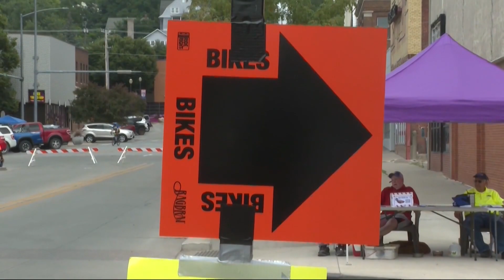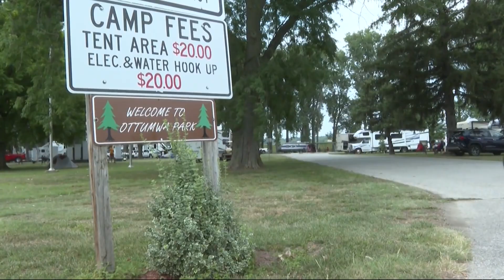Businesses in Ottumwa experienced a substantial boost in revenue thanks to RAGBRAI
When RAGBRAI passed through Ottumwa two months ago, local vendors, restaurants, and businesses saw a significant boost in revenue.

The influx of thousands of cyclists and visitors created a surge in demand for food, drinks and services, with eateries and alcohol vendors benefiting particularly from the increased foot traffic.